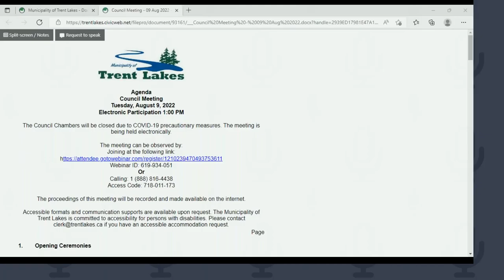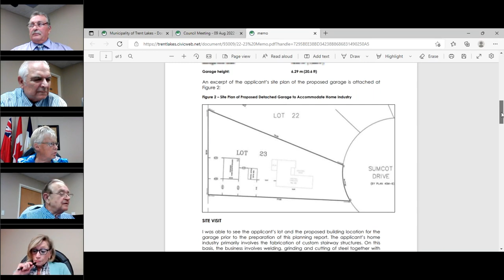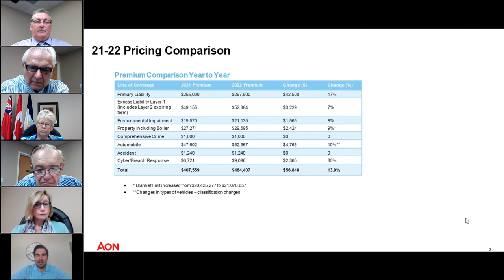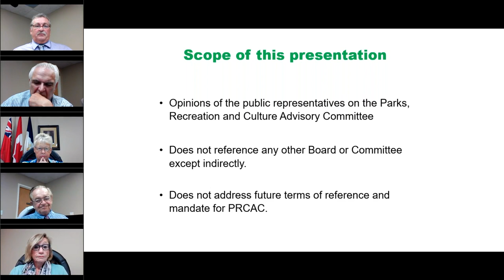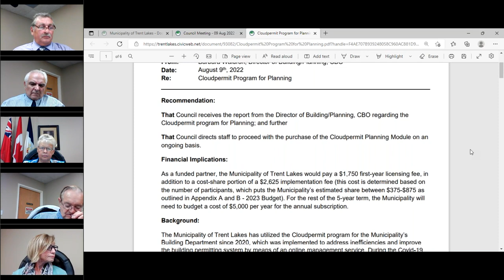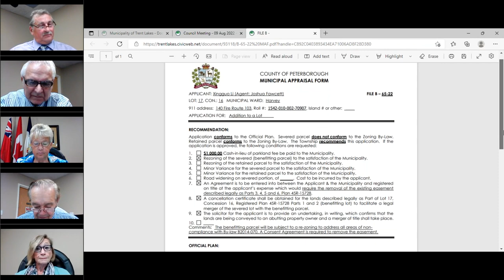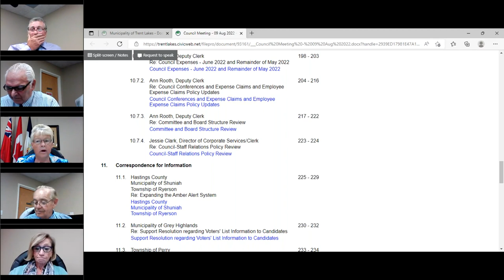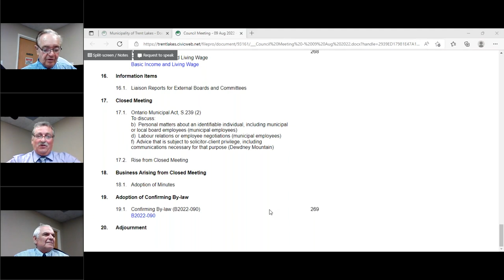Council Meeting 09 Aug 2022